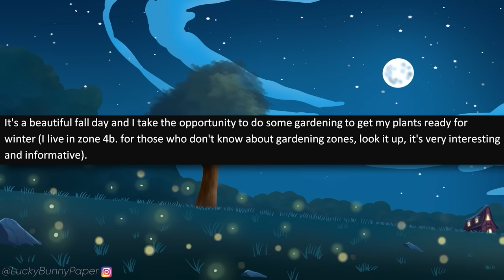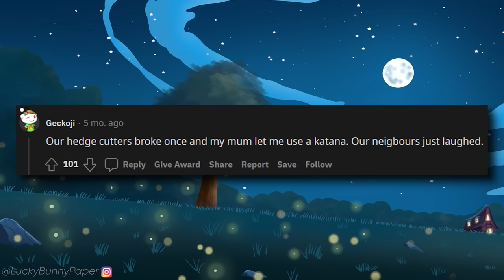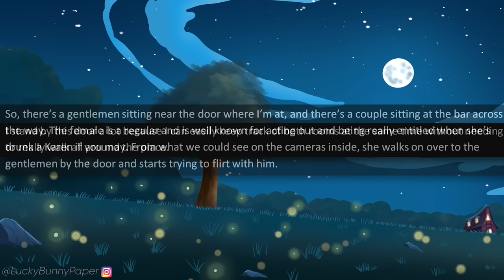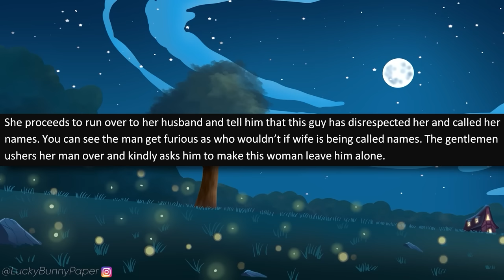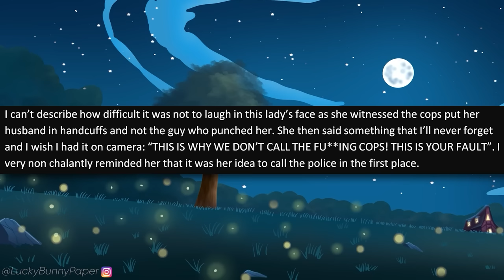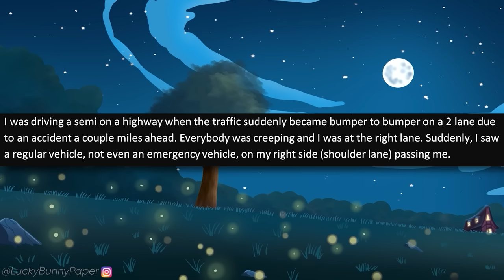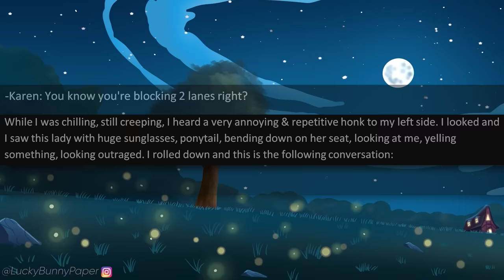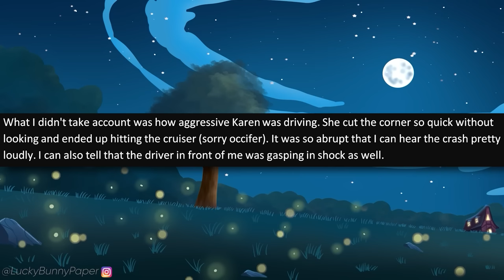r/MaliciousCompliance - Raging Karen Attacks a Pro Boxer! Calls 911 When She Loses!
r/maliciouscompliance - OP is working as a bouncer when he witnesses an entitled Karen and her husband get into a barfight! The Karen demands 911 to be called and it backfires!

Stories in this episode of malicious compliance:

0:00 - Intro
0:25 - Story 1 (u/ironbox13)
2:41 - Story 2 (u/[deleted])
6:33 - Story 3 (u/fmintar1)
10:49 - Story 4 (u/MichigaCur)
16:28 - Story 5 (u/BuckTheFuckNaked)